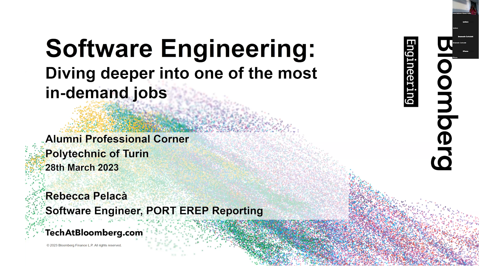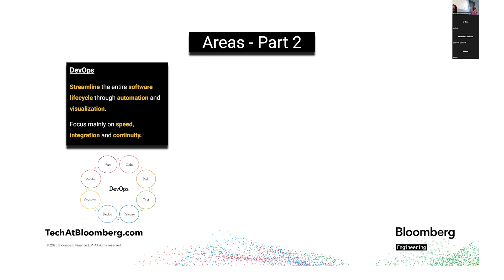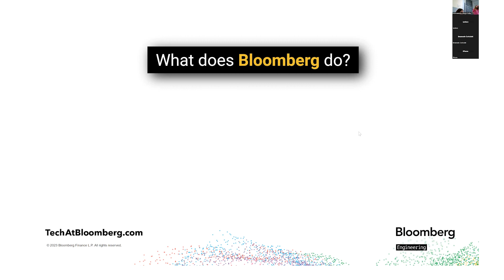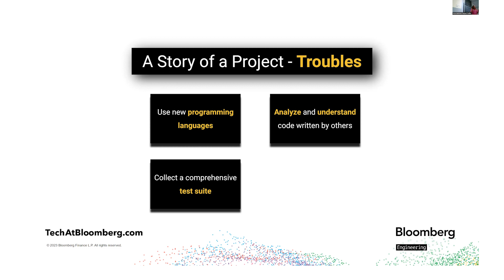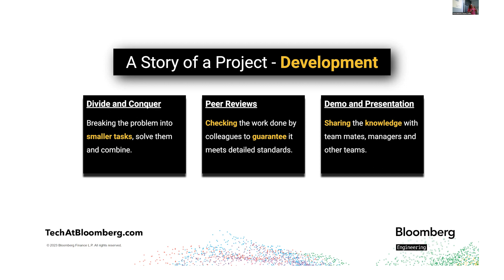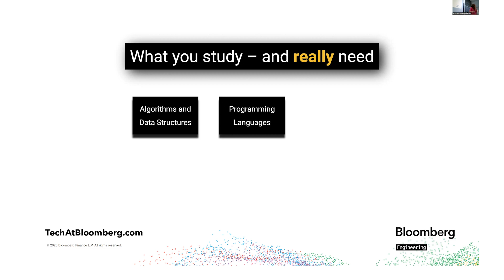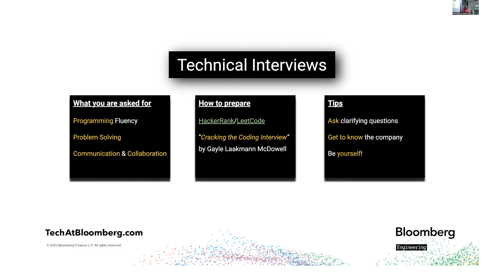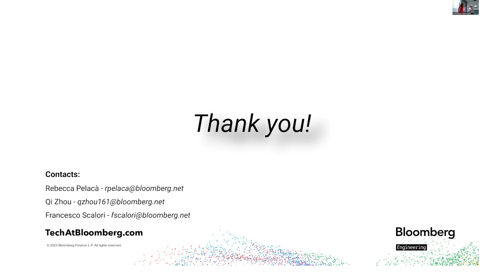Diventare Software Engineer: oltre la Laurea | Rebecca Pelacà, Software Engineer in Bloomberg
28 maarzo 2023

L'evento vuole fare chiarezza su uno dei ruoli più richiesti del momento, quello di Software Engineer, attraverso l'esperienza di una figura junior e new hire in una grande azienda come Bloomberg. Le tematiche trattate andranno dalla definizione delle responsabilità del ruolo, alle principali macro-aree di competenza su cui può operare. Seguirà una sezione più tecnica con il racconto del primo progetto assegnato, le difficoltà incontrate e come questo è stato portato avanti dal team. A concludere, un cenno alle technical interviews: cosa viene generalmente richiesto e come prepararsi.

Sono Rebecca Pelacà, classe 1995, e lavoro come Software Engineer in Bloomberg da poco meno di un anno, nell'ufficio di Lugano. Di origini abruzzesi, dopo il Liceo Scientifico mi trasferisco a Torino iscritta al corso di Laureata Triennale in Ingegneria Gestionale dell'Informazione del Politecnico. A questo seguirà un cambio di rotta in magistrale, conseguita invece in Ingegneria Informatica e conclusa nell'Aprile 2021. Durante il primo anno di professione, ho lavorato come sviluppatrice di un applicazione desktop per modellazione 3D in una piccola azienda bolognese. Da Maggio 2022 vivo a Como e lavoro in Bloomberg nel team di Reporting, occupandomi dello sviluppo di servizi volti alla generazione di report.